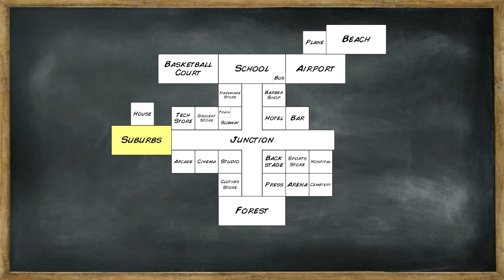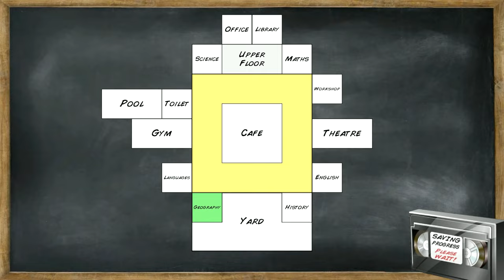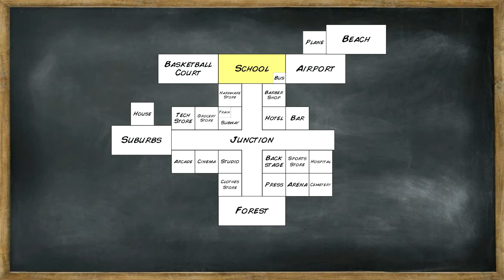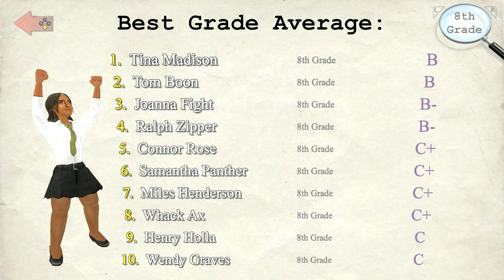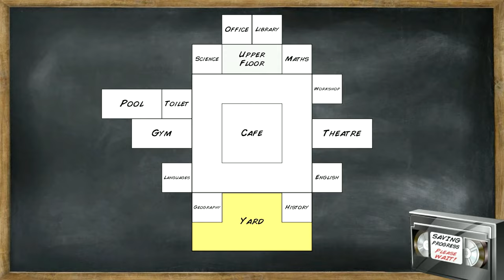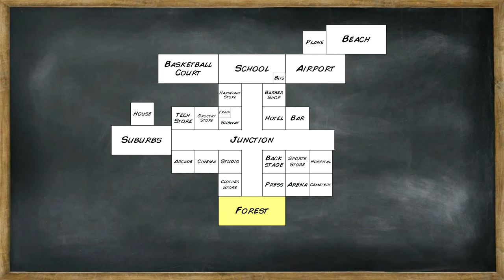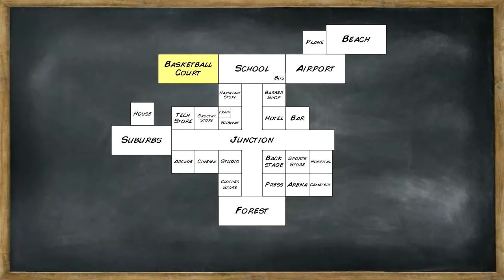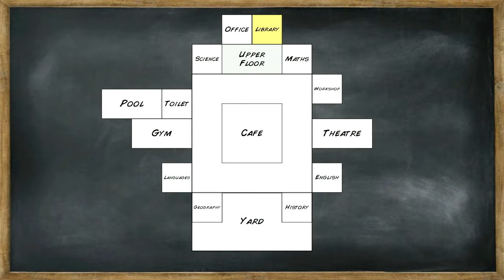MDickie's OLD SCHOOL #36 - Why Is Everyone Picking On HOY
EVERYONE loves to pick on Lil' Sumo! Students, parents, and other teachers... WHY, WHY do you do this?! Let's see if Sumo can come back from these odds!